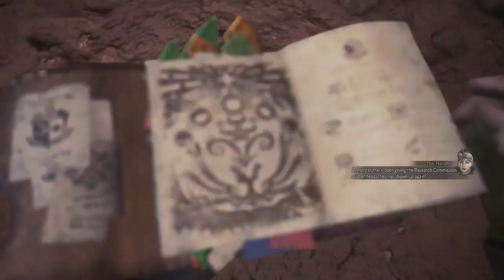Timmara- Monster Hunter World Beta Part 6- Buster Sore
More of the Beta and I decided to try my first ranged weapon in the field! It was awful! so I switched to a cool hammer.